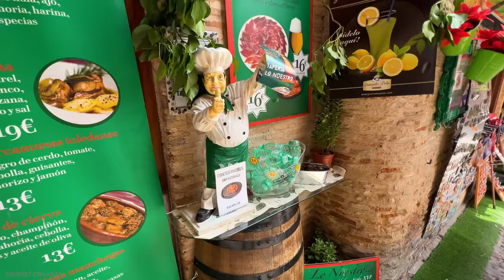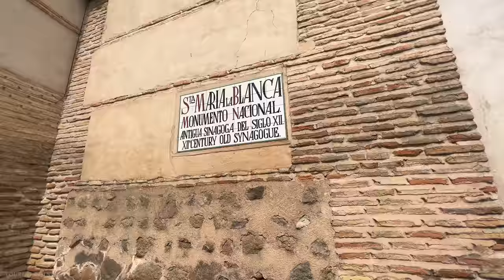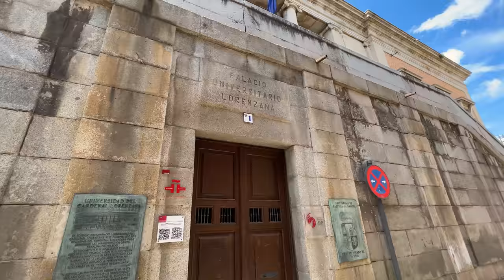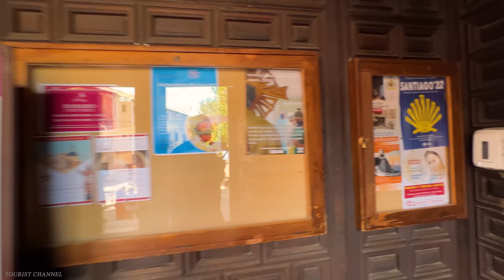Toledo - The Most Beautiful Medieval City in the World - The Most Beautiful Places in Europe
📌 Location :   Toledo , Spain
Date recorded:  June  1:25 PM

Toledo , A World Heritage Site, for good reason
Toledo , A city with many historical monuments

Toledo is home to a cultural heritage and a rich collection of historical monuments that have allowed it to be listed as a UNESCO World Heritage Site. Pretty squares, eclectic buildings and cobbled streets await you as soon as you enter the city, via one of the gates of its medieval ramparts.

Toledo reserves many discoveries for visitors with its impressive buildings, among which the Gothic church of San Bartolomé and the great fortress of the Alcázar, as well as ancient medieval stone bridges like the Puente de Alcántara or monumental gates like the Puerta de Alfonso VI.

Toledo was the ancient Spanish capital

By visiting Toledo, you will experience Spain's rich history and heritage up close. It was once the country's capital, until 1560 when Philip II of Spain moved his court to Madrid, about an hour away.

The historic center of Toledo is a wonderful place to explore. It is a vast and grand showcase of impressive monuments erected since ancient Roman times. Several distinct cultures have succeeded each other over the centuries. More on that, below…

Toledo steel has been renowned since the 16th century. Thanks to a high quality alloy of remarkable strength, this renowned steel remains flexible enough to forge swords. Thus, Toledo became a center for the manufacture of handmade swords which became the standard weapon of the Romans.

It seems that, before the existence of the craftsmen of modern cinema, the Hollywood filmmakers who made the classics of fantasy ordered their metal props and swords from the blacksmiths of Toledo. You can buy souvenir swords at many stores in town (though you may have trouble getting through customs with them).